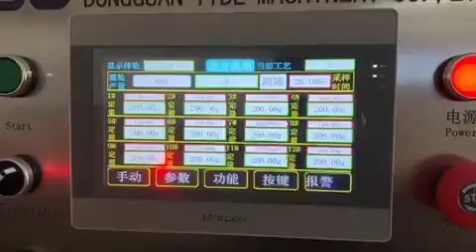high efficiency automatic 12 nozzles candle filling machine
12 nozzles candle filling machine is suitable for the customer who have high production output requirement for candle making,if you are interested in this machine,pls leave your comments,the detail information will be sent to you at first time.